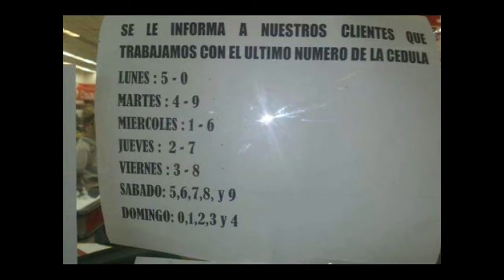PRODUCCIONES BENNY ARMAS Y LOS HNOS ALCALÁ,,,,,, LAS COLAS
TEMA LAS COLAS,,,,,LETRA BENNY ARMAS,,,,,,,MÚSICA BENNY ARMAS Y HERMANOS ALCALA ARREGLOS PEDRO ALCALA,,,,,SOLISTAS WILMER SABROSURA SANCHEZ Y WILFREDO JINETE CASTILLO,,,,,,,,BAJO ANTONIO ALCALA PIANO PEDRO ANTONIO ALCALA PERCUSION PEDRO ALCALA   VIDEO JESÚS ARMAS,,,,,,,,REALIZADO (AUDIO) EN LOS STUDIOS ALCALA 2016